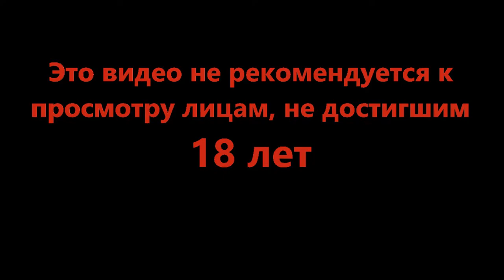Запретная любовь - Beholder 3 #4